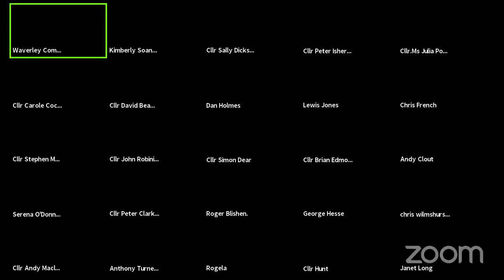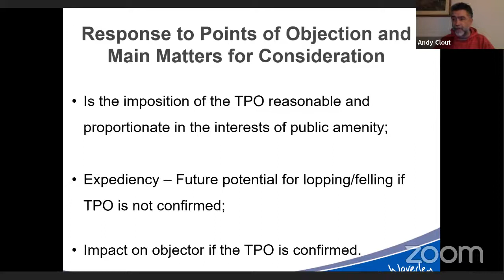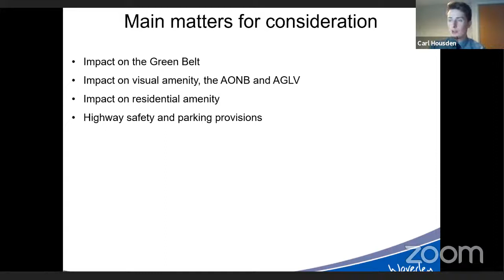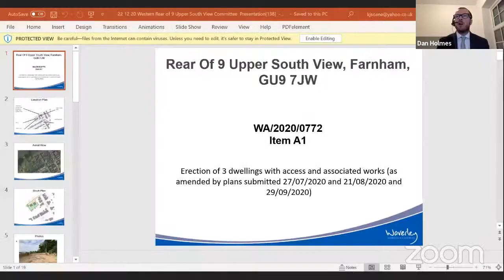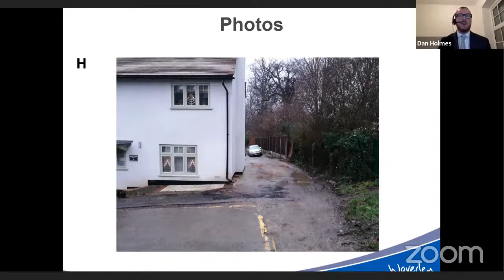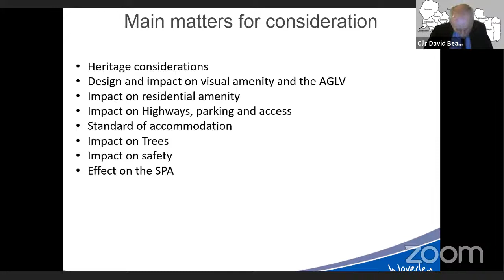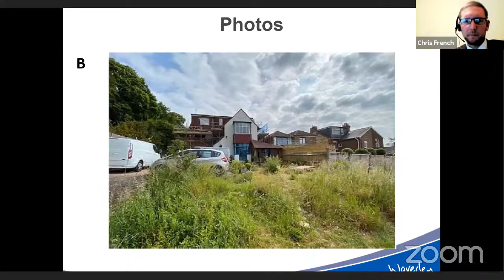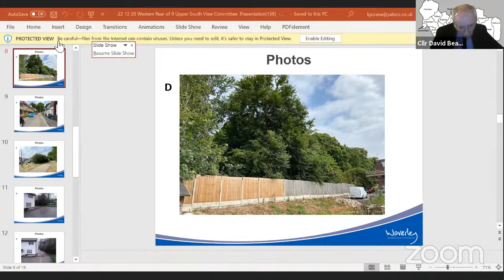Western Planning Committee